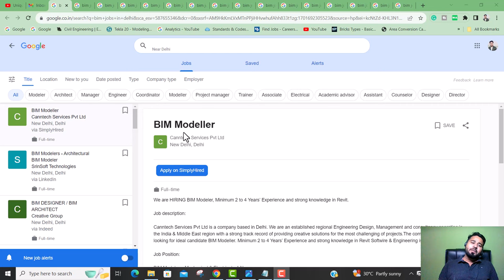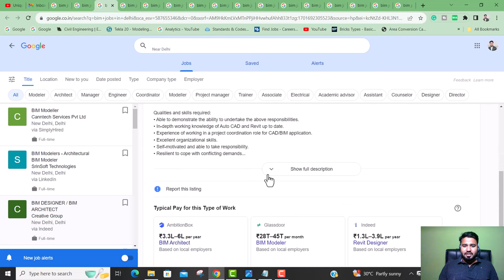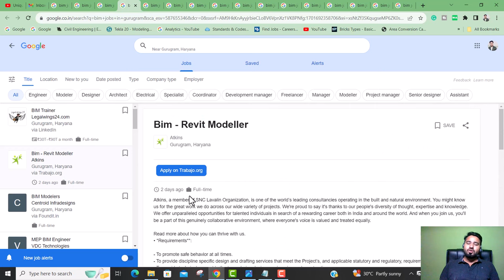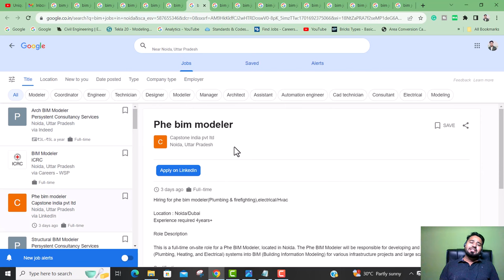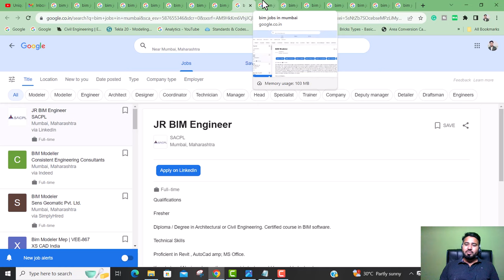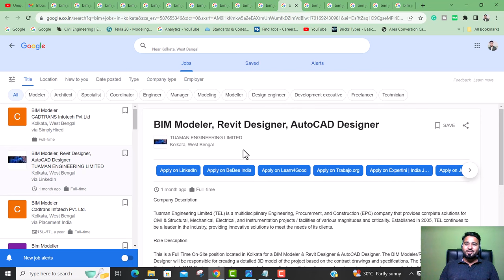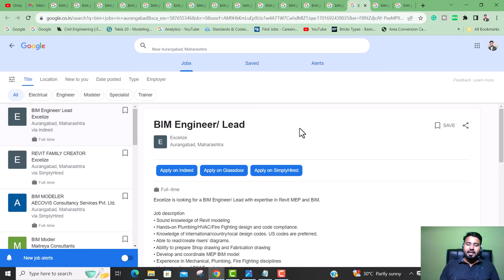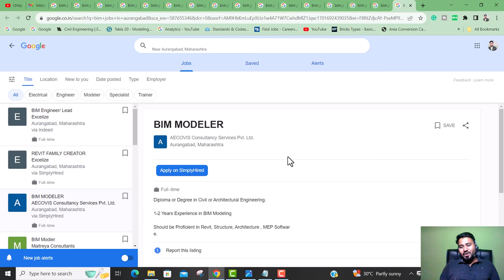Bulk BIM modular jobs ||Civil Engineering Jobs series #6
1.Canntech Services Pvt Ltd
New Delhi, Delhi
BIM Modeller

2.SrinSoft Technologies
New Delhi, Delhi
BIM Modelers - Architectural BIM Modeler

3. Creative Group
New Delhi, Delhi
BIM DESIGNER / BIM ARCHITECT

4. Atkins
Gurugram, Haryana
Bim - Revit Modeller

5.Centroid Infradesigns
Gurugram, Haryana
BIM Modelers

6.Persystent Consultancy Services
Noida, Uttar Pradesh
Arch BIM Modeler

7.Capstone india pvt ltd
Noida, Uttar Pradesh
bim modeler

8.iCRC
Noida, Uttar Pradesh
BIM Modeler

9.SACPL
Mumbai, Maharashtra
JR BIM Engineer

10.AtkinsRéalis
Mumbai, Maharashtra
BIM Modeler

11.TUAMAN ENGINEERING LIMITED
Kolkata, West Bengal
BIM Modeler, Revit Designer, AutoCAD Designer

12.Cadtrans Infotech Pvt. Ltd.
Kolkata, West Bengal
BIM Modeler

13.CADTRANS Infotech Pvt Ltd
Kolkata, West Bengal
BIM Modeler

14.Excelize
Aurangabad, Maharashtra
BIM Engineer/ Lead

15.Excelize
Aurangabad, Maharashtra
REVIT FAMILY CREATOR

16.AECOVIS Consultancy Services Pvt. Ltd.
Aurangabad, Maharashtra
BIM MODELER

Hello friends...